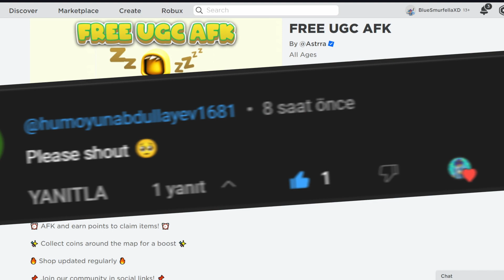HURRY! GET 12 FREE ITEMS & LIMITEDS RIGHT NOW! ROBLOX IS DELETING IT!! *TUTORIAL*